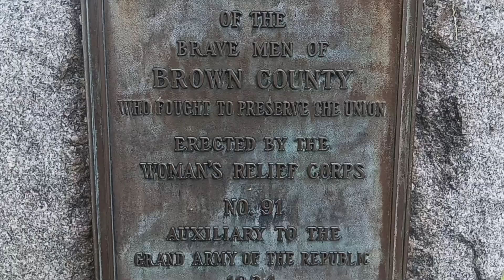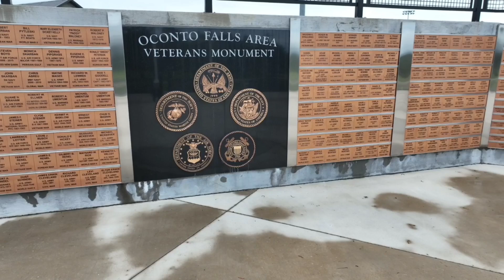MEMORIAL DAY TRIBUTE 2024